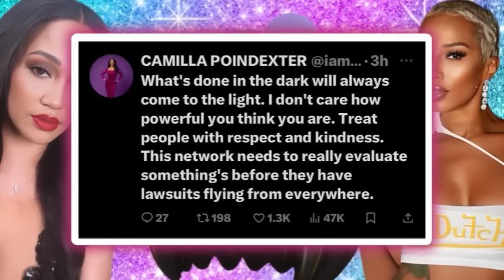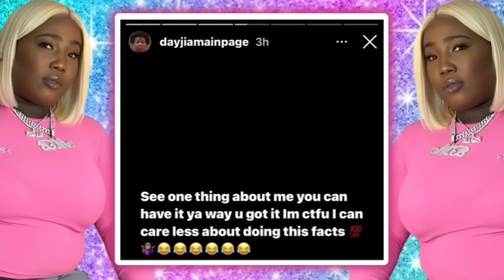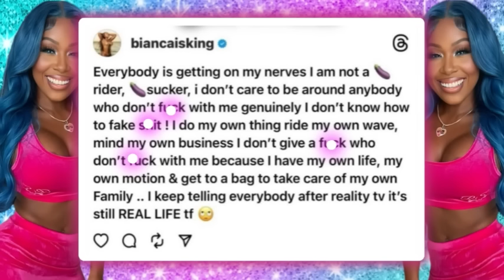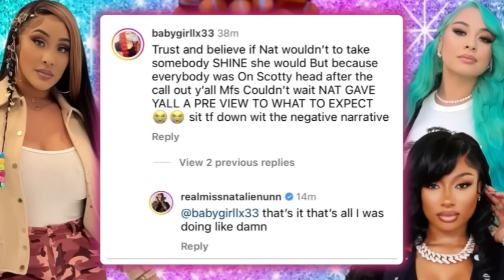Natalie Stole Scotty Shine⁉️Rollie & Biggie MADE Up‼️Mariah Unfollows Biggie‼️Ahna Fought‼️& More‼️